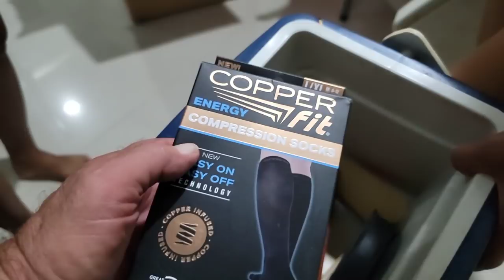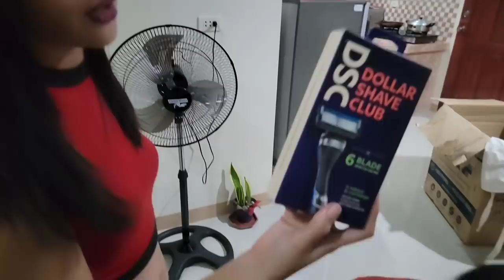Mystery Balikbayan Box Unpacked by Three Beautiful Filipinas in the Philippines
Mystery Balikbayan Box Unpacked by three Beautiful Filipinas@paulinthephilippinesolddog9234 We unbox a pair of Balikbayan boxes sent to us from America to the Philippines